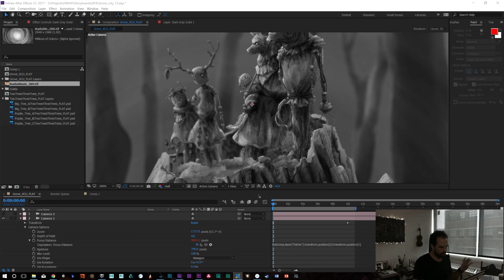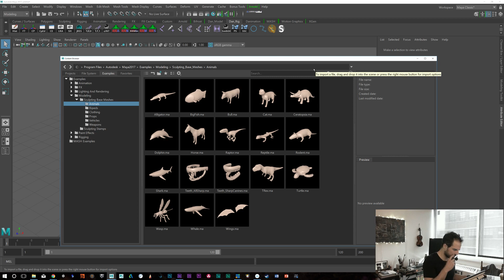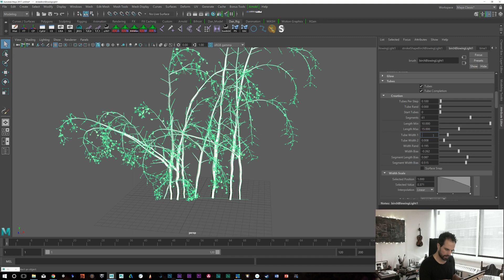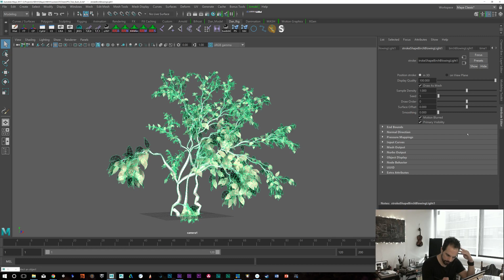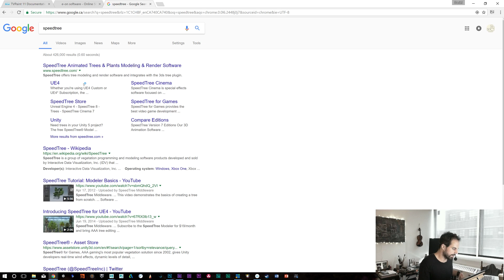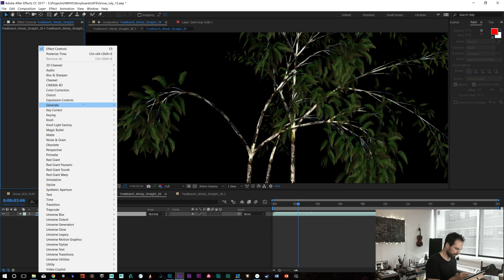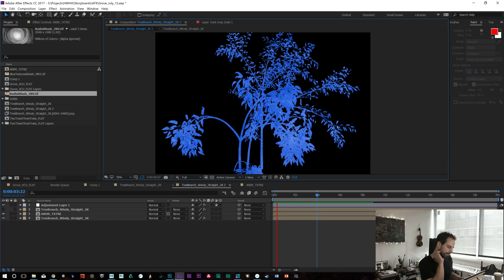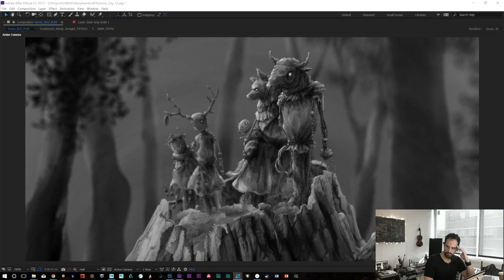WIP Creating realistic, moving foliage using Maya Paint Effects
01:40 - Review process of my short films Animatic
04:05 - Check out Design Doll software
05:00 - Check out Body Khun figure
20:40 - We actually get started in Maya
1:13:45 - Get distracted looking at other foliage generators
1:37:00 - Finally back to our first render
1:42:30 - Back to Maya for modifications
1:48:16 - After Effects to sweeten the look and feel

In this stream we quickly check out Design Doll, TVPaint for Animatics and the Body Khun Models before jumping into using Paint Effects in Maya to create wind blown plants. We also check out some other options like Tree-Frog and Vue.